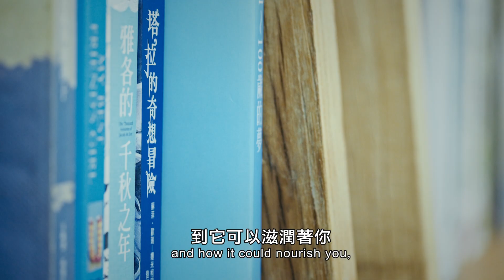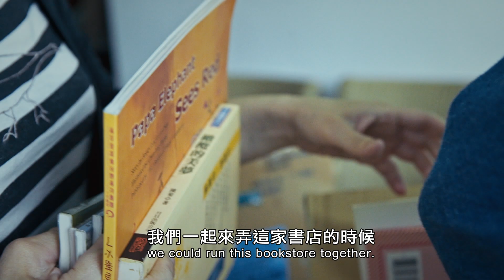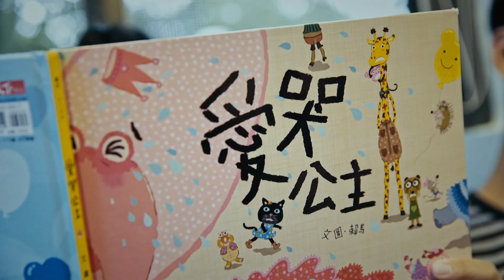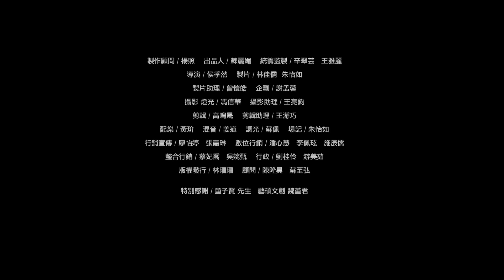Fengtian’s Bookstore 豐田冊所 Poetries from the Bookstores 書店裡的影像詩 書店紀錄片 Documentary English sub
豐田の冊所
Fengtian’s Bookstore

創立於花蓮豐田，在出版社工作二、三十年的老朋友楊金燕小姐現在是負責人，豐田冊所努力推東各式各樣的活動、各式各樣的嘗試，帶著孩子們採收桑葚做果醬、練習貨品分類結帳學習當店長，豐田の冊所不僅耕耘孩子教育，同時也乘載著讓壽豐鄉變更好的使命。

Fengtian’s Bookstore locates at Hualian. YANG Jin-Yan, worked in publishing house before,  is responsible for this bookstore. The bookstore tries to bring different possibilities for children, like collecting mulberries to make fruit jam or practicing to be the owner of a store. They care not only the children’s education, but also the change of the country in Hualian.